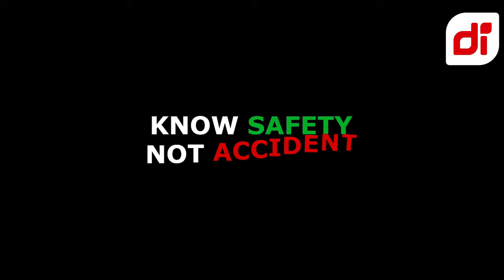BAD DRIVING DASHCAM INDONESIA COMPILATION MARET(12) 2024